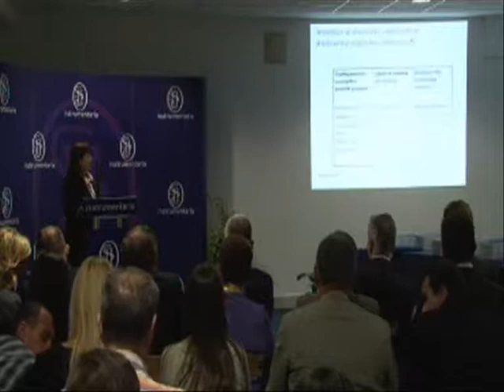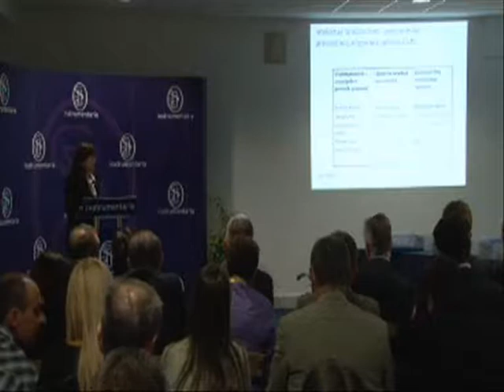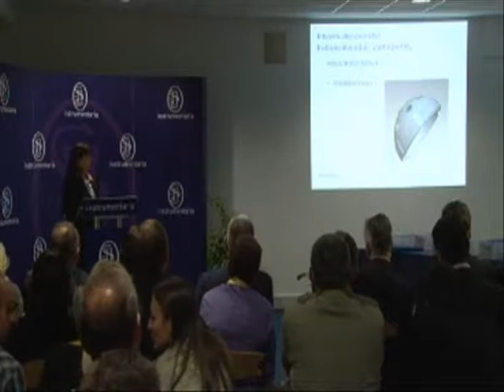Silvija.wmv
Silvija Meštrić